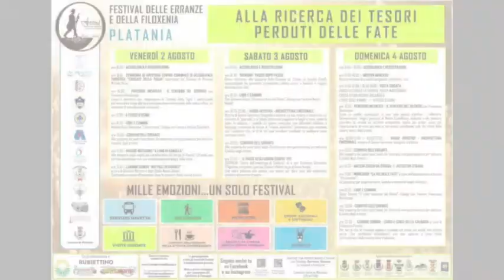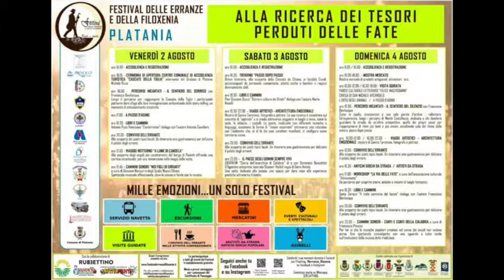Intervista a Paolo Nicolazzo - Presidente Pro Loco Platania